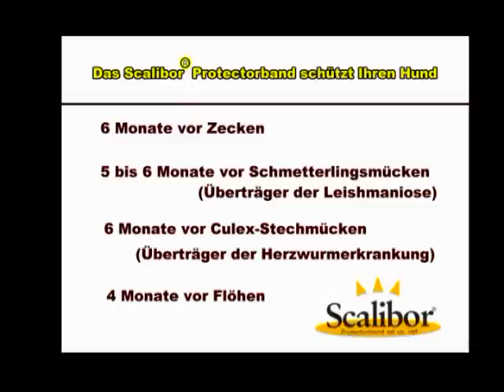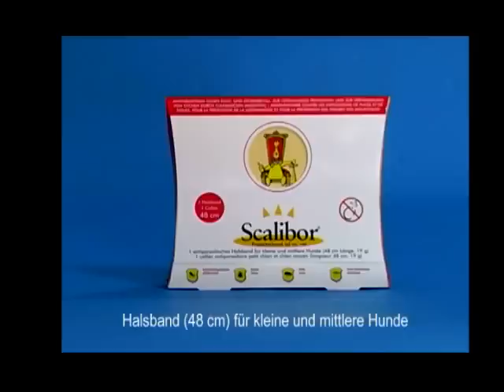Scalibor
Auftragsfilm Produktion: SEIMAG A. Seiler